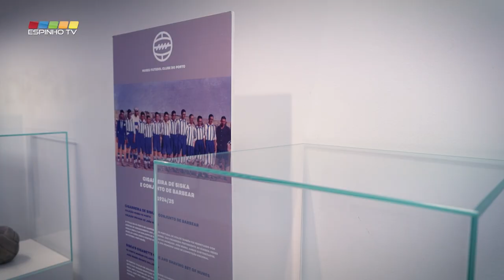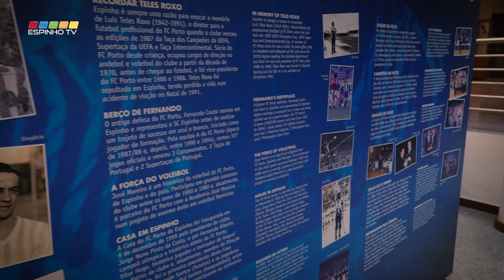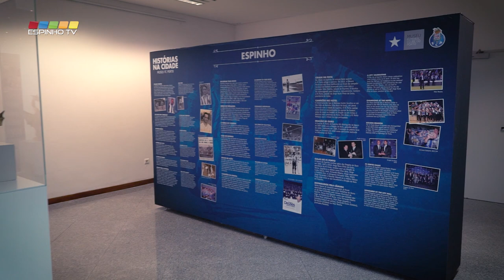Inaugurada exposição "Nesta Casa Mora o Dragão" no Multimeios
Numa parceria que junta as Filiais e Delegações azuis e brancas e instituições culturais locais, a exposição temporária “Nesta Casa Mora o Dragão” chegou ao Centro Multimeios de Espinho.
A ideia tem a assinatura do Museu e o evento é uma co-organização com a Casa do FC Porto de Espinho – a celebrar 20 anos de existência –, contando também com o apoio da Câmara Municipal de Espinho. A exposição nasce a partir das Reservas do Museu e reúne um conjunto de objetos, documentos e fotografias da coleção do FC Porto, entre outras curiosidades e surpresas, realçando o conceito da Área Temática 28., que procura aproximar ainda mais a história portista de diferentes públicos e territórios.
Depois de Marco de Canaveses e Alfândega da Fé, “Nesta Casa Mora o Dragão” pode ser visitada agora na nossa cidade até dia 26 de Fevereiro, com entrada livre.
imagem: Diogo Proença
edição: Filipe Couto